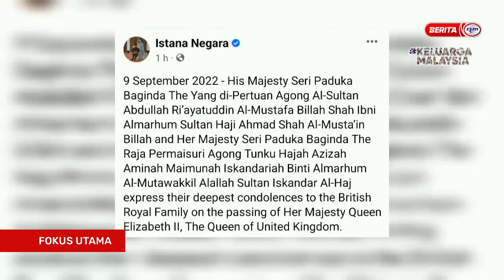9 SEPT 2022 – BERITA WILAYAH – FOKUS UTAMA